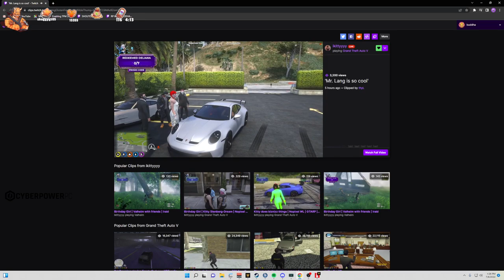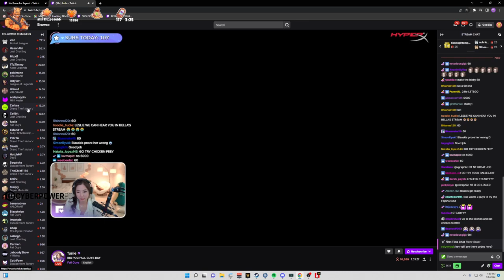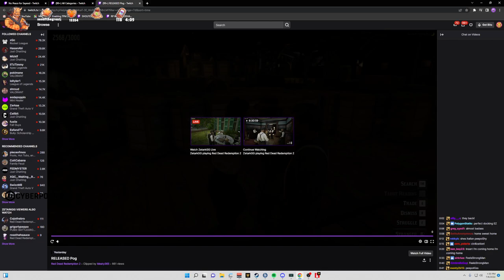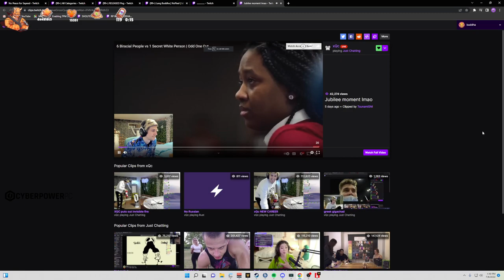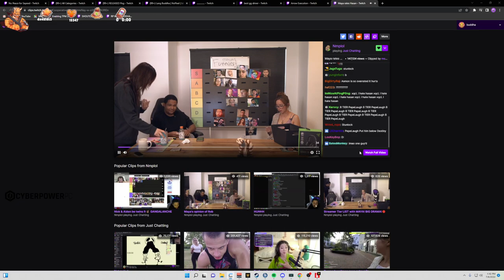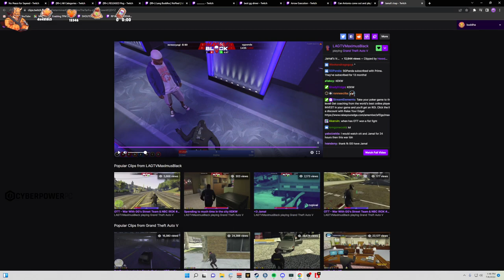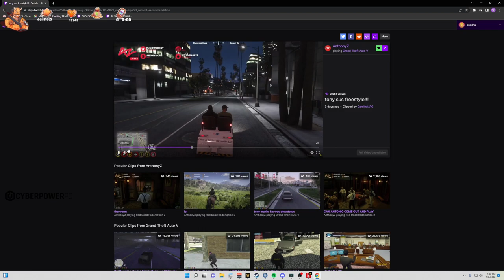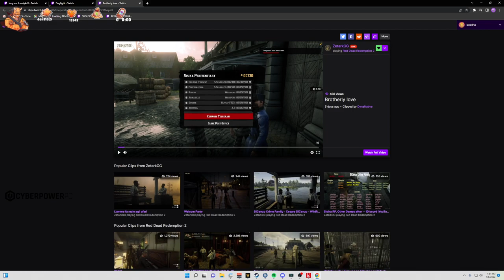Wu Buddha Red Dead RP | DAY 16 | WildRP | Red Dead Redemption 2 ^_^ 07|06|22